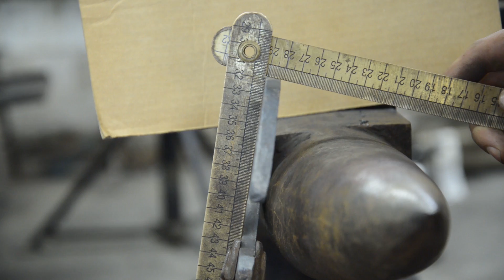Forged Horseshoe tutorial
Cody Gregory AWCF of Lamar Missouri Builds a 3/4 fullered front shoe with toe clip for the upcoming South Africa contest.